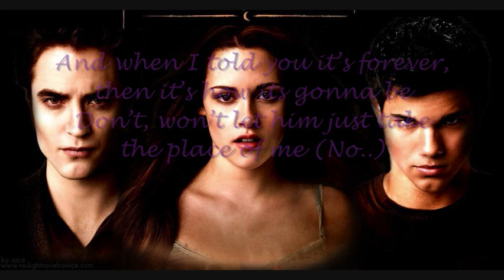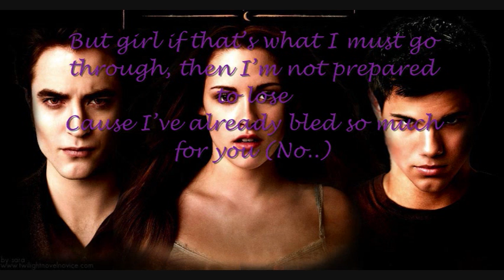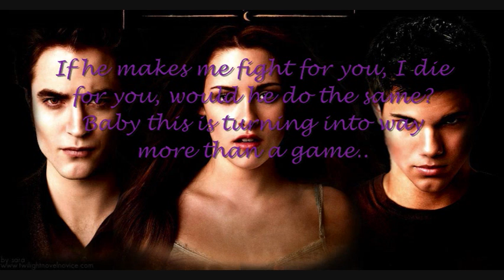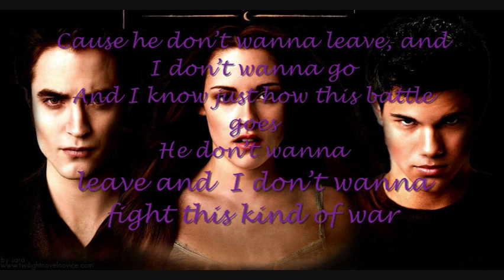Jay Sean War (with lyrics)